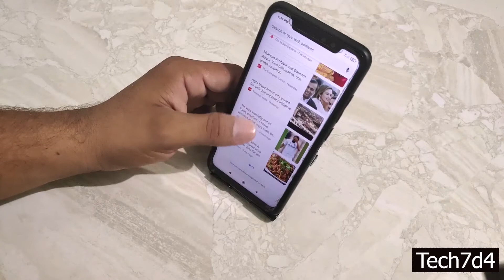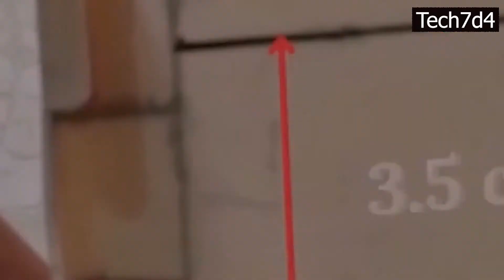How to make Mobile Stand | DIY | PVC | Pocket fit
Adjustable Mobile Stand made out of PVC Pipe

how to make mobile stand from PVC
Foldable mobile stand
Easy Pocket fit mobile stand